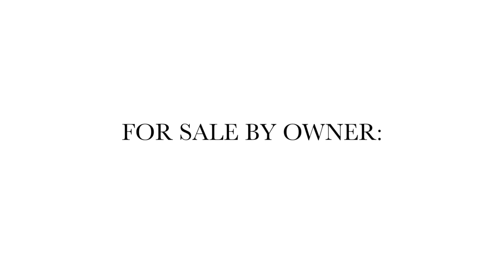281 A Hwy 6, Tupelo MS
ï»¿Come home to California designed house! Drive up tree lined winding driveway to unique contemporary updated home sitting on 3.3 acres. This 5 bed/4ba home is perfect for entertaining with chef designed kitchen, JennAire appliances, 2 dishwashers. Open floor plan with 2 wood burning fireplaces, master suite with exercise room, safe room and cedar storage. Crows nest to view downtown Tupelo or stargaze. A must see! All info subject to verification.